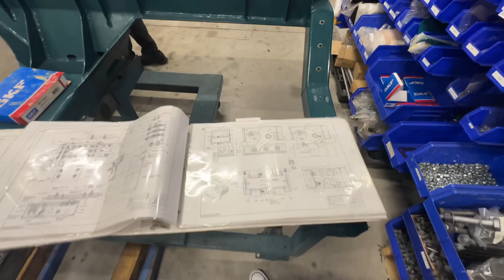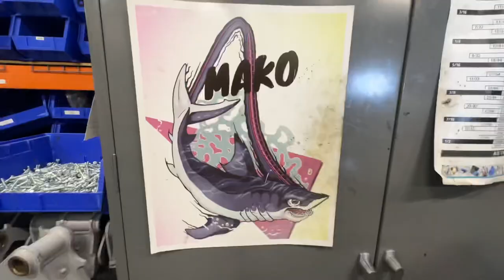Mako Behind the Scenes Tour National Coaster Day 2023 Copyright Free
This was a passholder backstage tour of mako at seaworld orlando for national coaster day this year. This was a very special and interesting experience.